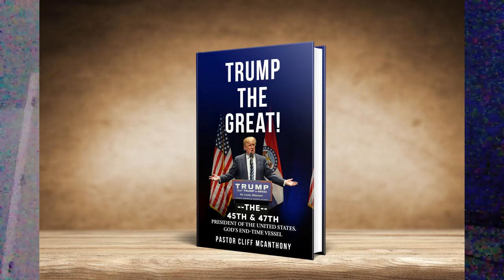Massachusetts The Prove of God's Power in Bringing Trump Back in 2024